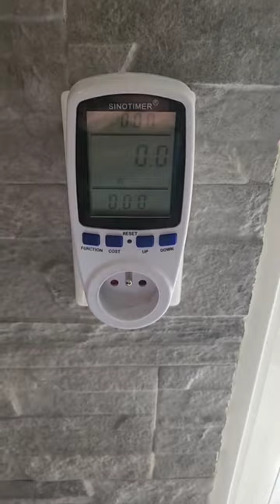Un chargeur branché consomme t'il de l'électricité ?